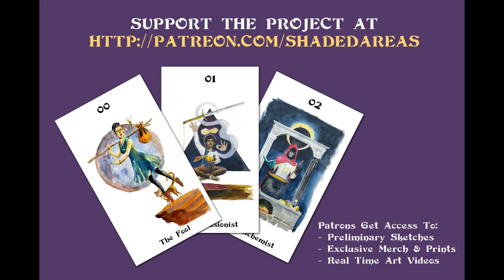The Hierophant - Watercolor Timelapse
A timelapse video of me painting The Prophet card (based on The Hierophant card).
I'm spending 2021 making a Tarot deck. I'll be posting timelapse videos of each card here.